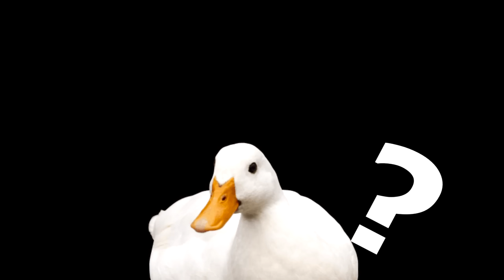Clan on my HIT LIST so I TAKE THEM OUT! | Rust